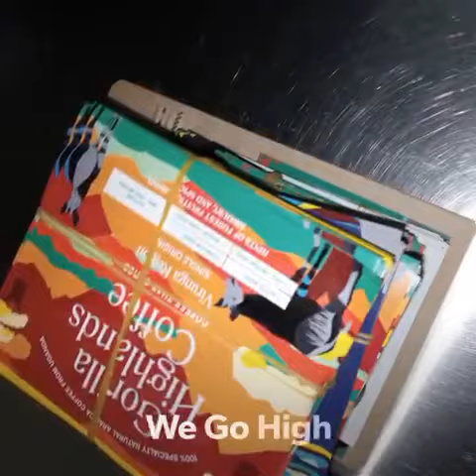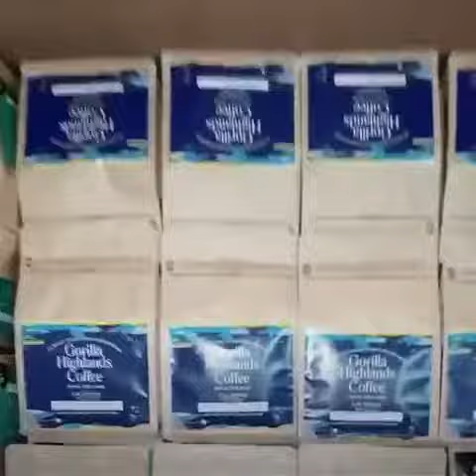Gorilla Highlands Coffee - sending you coffee with love, coffee that cares.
See how Gorilla Highlands Coffee Uganda crafts their coffee so you get the best taste, with love. Drink coffee that cares and helps to sustain gorilla habitats.